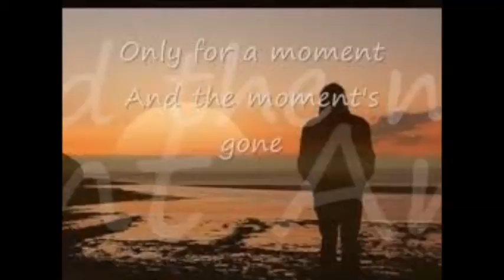DUST IN THE WIND VOICI MON INTERPRETATION GUITARE -VOIX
DE LA GUITARE A LA VOIX VOICI MON INTERPRETATION